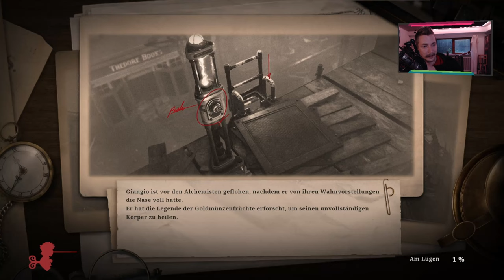Es geht wieder weiter.. | Lies of P #027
Let's PLay Gameplay Lies of P auf Deutsch | German